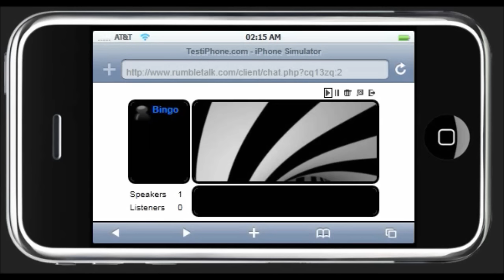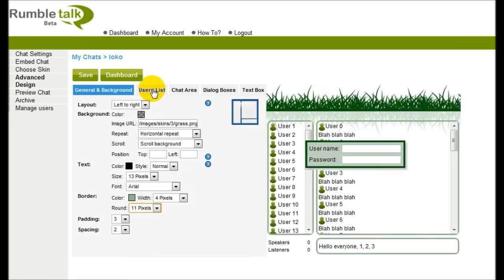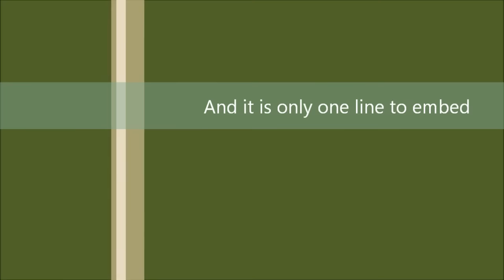Rumbletalk - helps you add a cool chat for your website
Add a chat to your blog, game or website.
Chat with your community anytime, anywhere, all the time from your tablet, laptop or smartphone.
Don't have a website...you can get a url and use it to chat with your community.

You can change skins, design skins and chat from your smartphone.